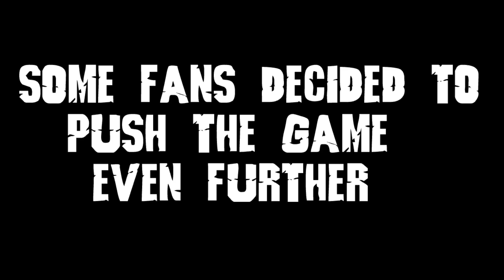Godzilla Save the Earth: Overhaul - Official Trailer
Kaiju will Collide to Save the Earth